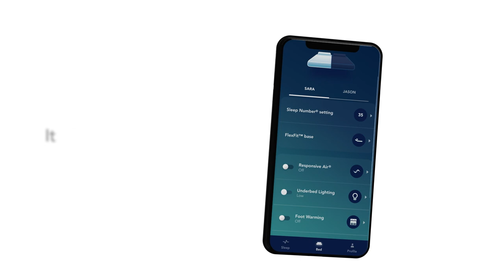Control Your Sleep Number 360® Smart Bed With The SleepIQ® App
Whether it's adjusting firmness and support, lighting your way in the dark, or controlling warming on either side of your bed, you can do it all with a push of a button on the SleepIQ® App.

Only the Sleep Number 360® smart bed uses our exclusive “sense and do” technology, accurately measuring your biometrics — your average heart and breathing rates and movements — throughout the night, then automatically adjusting to your individual needs, designed to continuously help improve your sleep over time.

At Sleep Number, our goal is to improve lives by providing people with the best possible sleep every night. As a leader in sleep innovation, we understand that no two people are the same; that's why individuality is the very core of Sleep Number. Using world-leading sleep science and data, we've innovated the Sleep Number 360® smart bed to bring you effortless comfort and an individualized sleep experience. Because quality sleep isn't just vital to our health and wellbeing — it's life changing.

We have everything you need to guide you on a journey to better sleep.